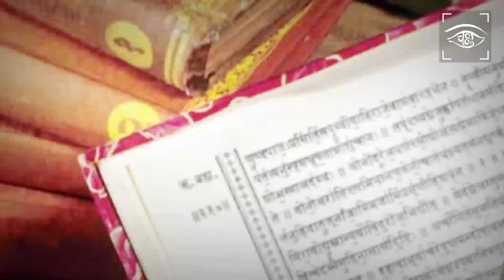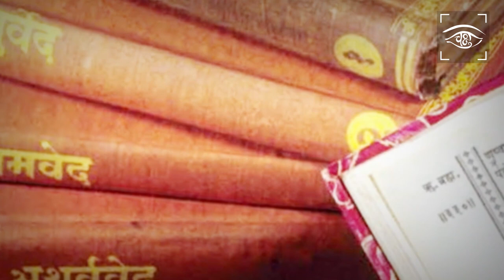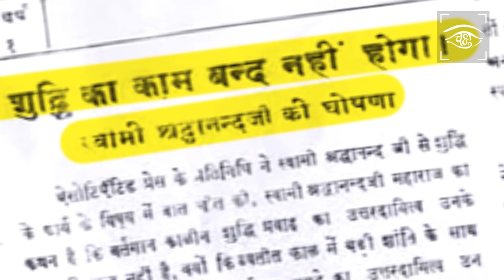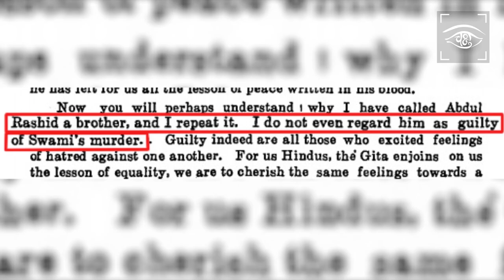स्वामी श्रद्धानंद - एक महान सन्यासी योद्धा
ये कहानी है महान हिन्दू सन्यासी स्वामी श्रद्धानंद की जिन्होंने उत्तर भारत में इस्लामियों की जड़ें हिला दी थी।